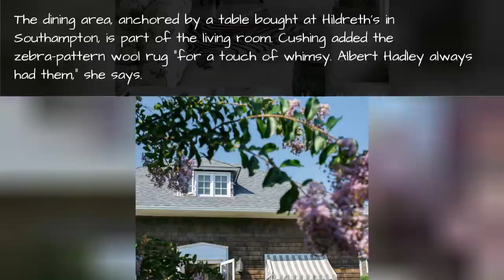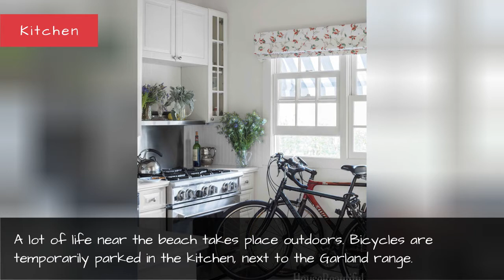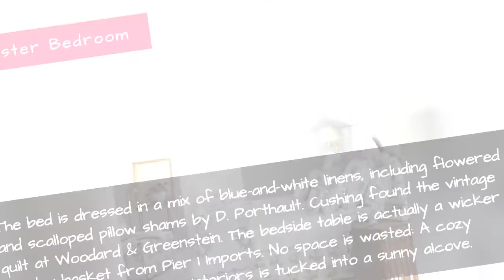Garage Turned Into House - Decorating With Chintz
Justine Cushing used a classic floral print on everything from club chairs to headboards to create a harmonious and carefree summer retreat. Read the interview with the designer.